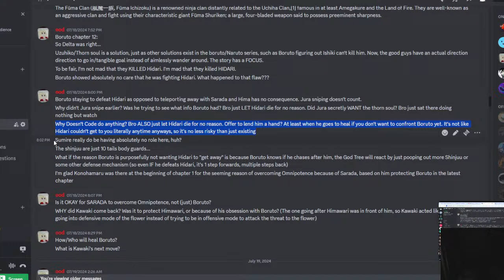Code In Boruto TBV MAKES NO SENSE!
Does Boruto TBV Chapter 13 SPOILERS Make No Sense?

PODCASTERS:
Oodie: @ScreenwritersPerspective
Kamui: @kamuidimension